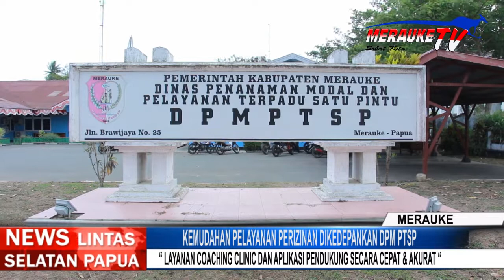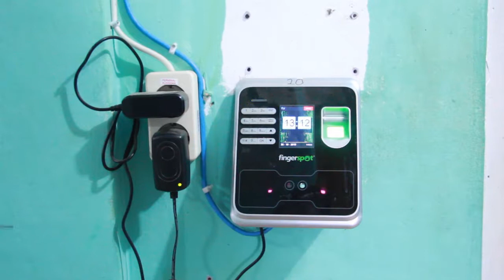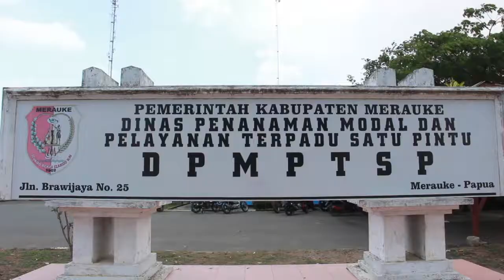KEMUDAHAN PELAYANAN PERIZINAN DIKEDEPANKAN DPM PTSP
SEMENJAK DIPERCAYAKAN PADA OKTOBER 2018 BERSELANG SEBAGAI KEPALA DINAS PENANAMAN MODAL DAN PELAYANAN TERPADU SATU PINTU KABUPATEN MERAUKE/ RUSLAN RAMLI MELAKUKAN BEBERAPA TEROBOSAN DAN PEMBENAHAN KUALITAS PELAYANAN DIMULAI DARI  INTERNAL PTSP DENGAN MENGEDEPANKAN KONSEP REWARD AND PUNISHMENT//
DITEMUI DIRUANG KERJANYA AWAL BULAN NOVEMBER INI/ KEPALA DPM PTSP  KABUPATEN MERAUKE RUSLAN RAMLI,SE,M.Si KEPADA MERAUKE TV MENJABARKAN BAHWA KODE ETIK PEGAWAI DPM PTSP MENJADI SALAH SATU ACUAN UTAMA YANG SEYOGYANYA DIIMPLEMENTASIKAN JAJARAN PTSP DARI PIMPINAN HINGGA TINGKAT STAF//